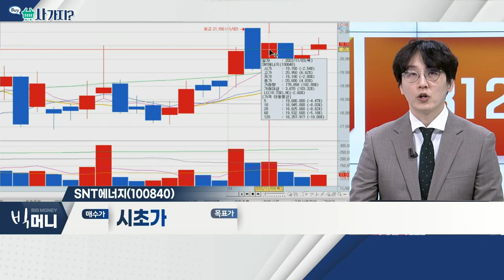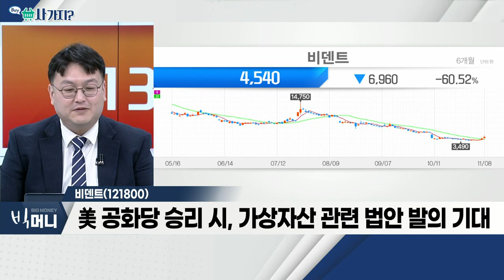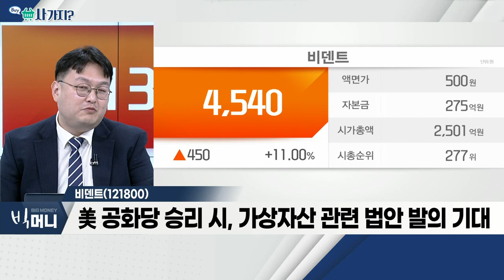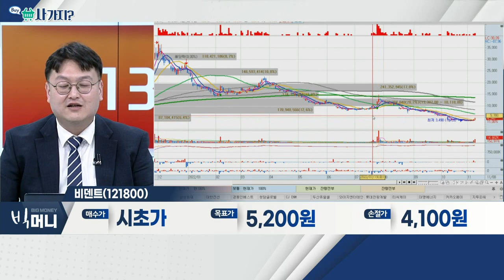두산에너빌리티(034020), SNT에너지(100840), 비덴트(121800)_사가지 (20221108)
- 발전 설비 및 건설 사업 영위
- 리튬 비축량 고갈 이슈… 배터리 재활용 사업 주목
- 사우디 열병합 발전소 수주

SNT에너지(100840)
- 공랭식열교환기ㆍ복수기 생산 업체
- 원전주 내 '후발' 성격의 강한 시세 기대
- 네옴시티 관련주로도 분류
- 아람코로부터 AFC 전체 패키지 수주 이력

비덴트(121800)
- 방송용 모니터ㆍ관련 기기 생산 업체
- 美 공화당 승리 시, 가상자산 관련 법안 발의 기대
- 공화당 승리 시 일부 비중 접근 유효